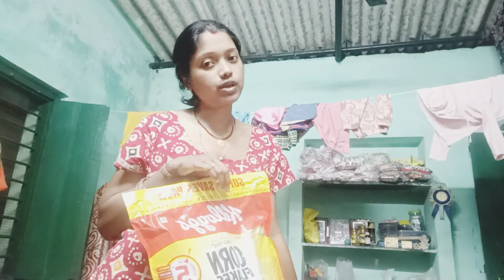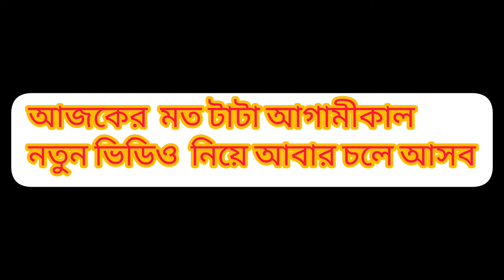বাবার বাড়িতে আসতেই মা মেঘাকে কিনে দিল অনেক gift😘❤️